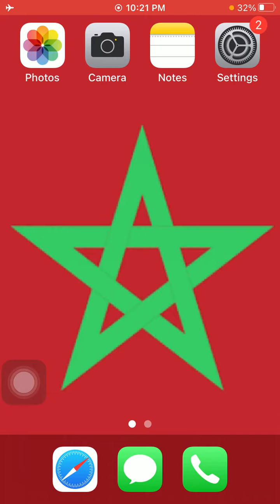رقم سفارة المغرب فى النمسا - Morocco